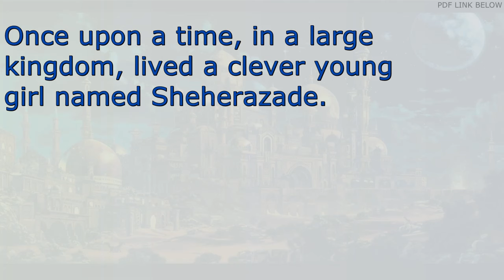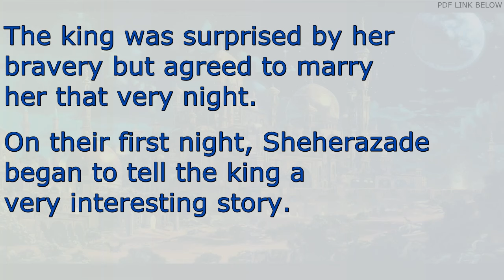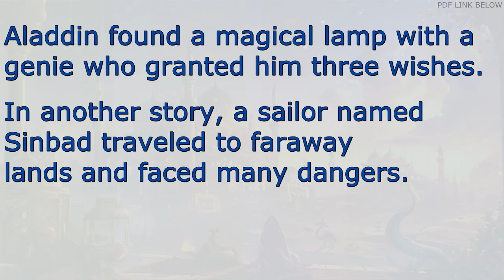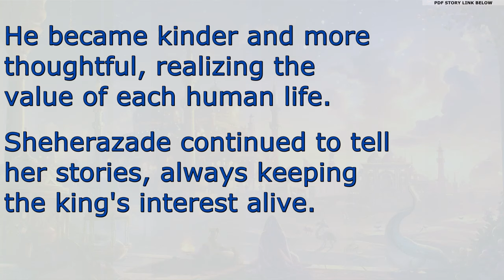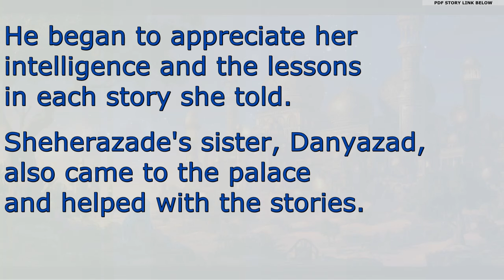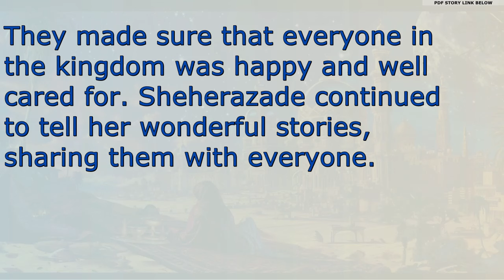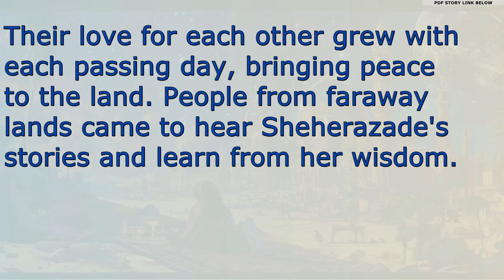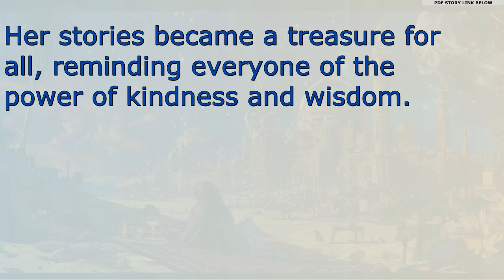The Arabian Nights | Learn English Through Short Stories for Beginners | Level 1 | Easy English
PDF IS IN THE COMMUNITY TAB.
In this video, we'll explore "The Arabian Nights," a collection of short stories perfect for beginner English learners. Enjoy the magical tales while improving your English skills with easy-to-follow content.

Our main objective is to help beginners learn English effectively through engaging and simple stories. You'll learn basic vocabulary and sentence structures suited for Level 1 learners.

In this video, we'll focus on essential vocabulary such as "king," "queen," "storyteller," "genie," "magic," "adventure," "palace," "treasure," "desert," and "merchant." These words will enhance your understanding.

The sentences are crafted in a simple, clear way, perfect for beginners. You'll easily grasp the structure and flow of basic English sentences.

Learning English through stories is both fun and effective. It helps you remember words and phrases in context, making the language come alive.

The original stories are part of a famous collection from the Middle East. These timeless tales have entertained and captivated readers for generations.

To get the most out of this video, watch it multiple times. Take notes on new words and phrases. Repetition is key to learning a new language.

Your engagement helps us understand your learning needs better and tailor our content accordingly.

After watching the video, try writing a brief summary of the story in the comments. This will help reinforce your learning and practice your writing skills.

Subtitles and transcriptions are available to aid your understanding. Reading along while listening can enhance your comprehension and retention.

Keep motivated and stay dedicated to your English learning journey. Small, consistent efforts will lead to great progress over time.

Follow our channel for more videos and share them with friends who are also learning English. Together, we can create a supportive learning community.

This material will help you study and practice even when you're offline.

We hope you enjoy "The Arabian Nights" and find this video helpful. Remember, learning a new language is a wonderful adventure.